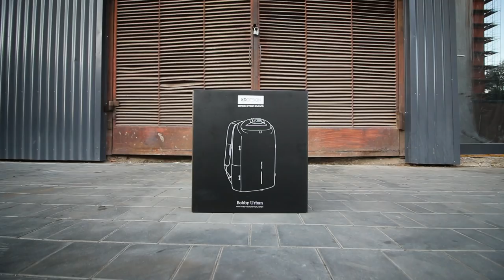ЭТОТ РЮКЗАК ИЗМЕНИЛ ИГРУ